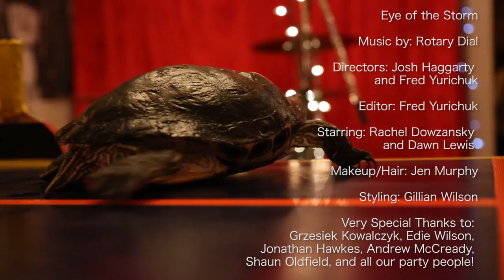Rotary Dial - Eye Of The Storm [Official Video]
Everybody loves a house party. And ping pong battles. Everyone loves a house party ping pong battle.

Download the song and the rest of the album, Hope For The Lovers,

Directed by Josh Haggarty & Fred Yurichuk
Edited by Fred Yurichuk
Starring Rachel Dowzanski & Dawn Lewis
Makeup by Jen Murphy
Styling by Gillian Wilson

HUGE thanks to Greg & Edie for the perfect location, Jonathan Hawkes for mixing and engineering the heck outta this song, Andrew McCready masterfully mastering the song, and Shaun Oldfield for being endlessly helpful.